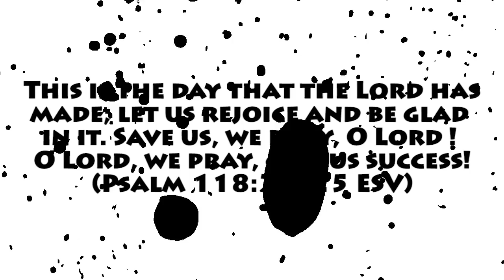2-16-14 Mira Loma vs Foothill (Highlights) Alumni Football USA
U-GET-HIT
To Play!!

2-16-14 Mira Loma vs Foothill (Highlights) Alumni Football USA

John 3:16